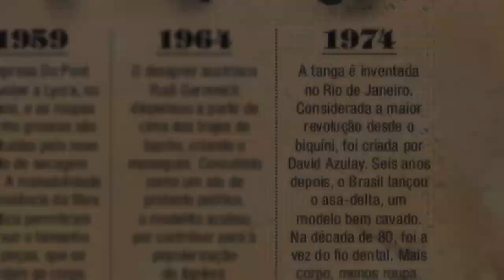Conheça um Pouco da Praia de Ipanema no Rio de Janeiro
-OPORTUNIDADE!! Viajar para o Rio de Janeiro no sistema Leve 2 e Pague 1?? Em hospedagens, passeios e restaurantes.. Um dos meus aplicativos queridinhos. PRIME GOURMET. Baixe no celular, ao comprar o acesso, adicione o código DESCONTODAMANU e ganhe R$ 10.00 de desconto.

LINKs:
- Melhor site para comprar hospedagens no Rio de Janeiro -

Quem nunca sonhou em visitar Copacabana, andar pelo famoso calçadão de pedras portuguesas e mergulhar nas águas da praia mais famosa do Rio de Janeiro? Não é à toa que o bairro carrega a fama de ser o mais charmoso da Cidade Maravilhosa, que por si só já é considerada um dos melhores destinos litorâneos do mundo inteiro. Venha conhecer um pouco mais, aqui nesse vídeo.

EQUIPAMENTOS QUE USAMOS NOS VÍDEOS E VIAGENS:

Apple iPhone 11 (128 GB) Preto
Câmera Canon EOS Rebel T7+ EF-S
Câmera Canon Powershot Sx420 Is, Black
Notebook Acer Aspire 3 8GB RAM Windows 10
Computador Intel Core I5 8gb 240gb Ssd. Total
Microfone Fifine K669B - Cardióide Black (USB/Podcast)
Kit Youtuber 2 Softbox 50 X 70 E27 Luz + 2 Tripés 2m

LIVROS QUE INDICO:

Volta ao Mundo: Um guia irreverente
Destinos de uma vida: 225 dos lugares mais incríveis do mundo
12 regras para a vida: Um antídoto para o caos

MAQUIAGEM DOS VÍDEOS INTERNOS:

Base Longa Duração Maybelline Superstay Full Coverage 30ml
Pó Compacto Hd Ultra Fino Número 09, Tracta, Médio, 9G
Milani Blush Luminoso 05
Lápis Para Os Olhos Preto, Zanphy, Neutro
Batom Liquido-08 Minha Melhor Versao Nude, Dailus

SOBRE MEU CANAL:

Nós, criamos o canal com o objetivo de informar as pessoas que buscam sobre locais para viagens, sobre como economizar e como montar roteiros para realizar a melhor experiência possível.

A motivação para a criação do canal veio de nossas próprias experiências e das dificuldades de encontrar informações relevantes e que de fato nos ajudassem.

Fazemos alguns VLOG's, mas o objetivo principal é ajudar com informações essenciais.

Vamos fazer um ManuFlix e seguir com a gente nessa jornada?!

IPANEMA
PRAIA DE IPANEMA
RIO DE JANEIRO
O QUE FAZER NO RIO DE JANEIRO
PRAIAS NO RIO DE JANEIRO
OLHA QUE COISA MAIS LINDA